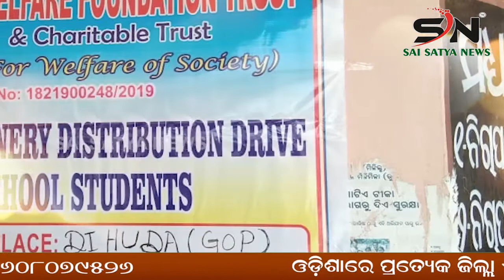BHADRAK : ଦିବଂଗତ ତପସ୍ଵିନୀ ନାୟକଙ୍କ ଏକାଦଶାହ ଓ ଶ୍ରଦ୍ଧାଞ୍ଜଳି ସଭା ।ODISHA |SN_NEWS